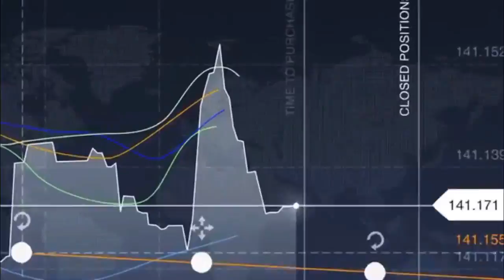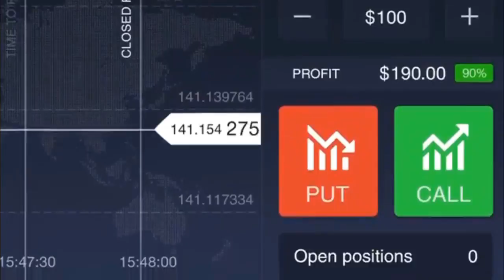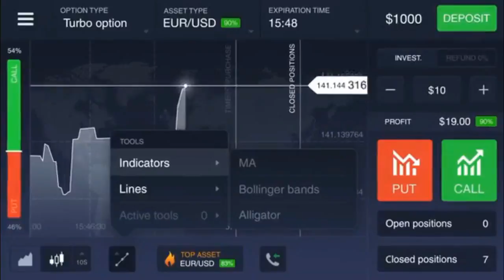Baby Doll house Cleaning&Decoration,Game Play,game for kids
Kids learning